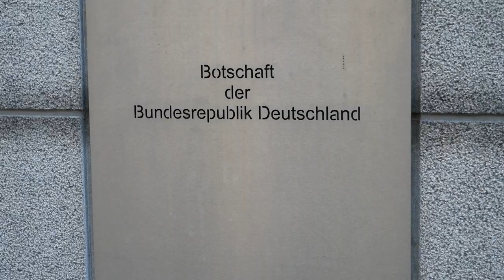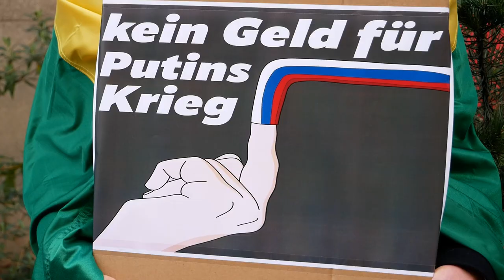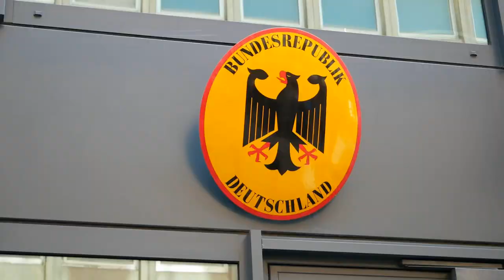У Брюсселі відбулася маніфестація біля Посольства Німеччини на підтримку України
Маніфестація на підтримку України напроти Посольства Німеччини у Брюсселі
Українські активісти провели У Брюсселі маніфестацію напроти дипломатичного представництва Німеччини, щоб пригорнути увагу німецького уряду до жахливих наслідків неспровокованої  війни, які Росія розпочала проти України. Учасники заходу вимагали негайно припинити закупівлю російських енергоносіїв, яке дозволяє режиму путіна фінансувати цю війну, надати Україні засоби для оборони й захисту, а також підтримати європейську перспективу України.  Захід відбувся за ініціативи бельгійської неурядової організації “Promote Ukraine”